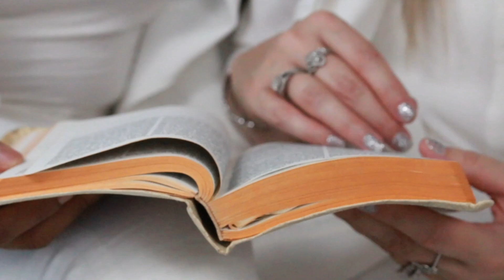Honoring the Winds of God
Trumpets of Tirzah is an international lifestyle and leadership academy for Christian women. We equip the daughters of the King for the purpose they've been created for. Earn your Certificate in Transformational Leadership

Dysfunction vs. healthy relationship - sometimes it's in the correction which can shift from one to the other. When we honor the Lord's ways, we get to receive His blessings. Listen to this episode on how to honor the winds of God in your life and embrace what the Lord has for you in this season.

Scriptures in this episode:
2 Corinthians 5: 5

Your support plants seeds and grows the Kingdom of God! We are a 501c3

Please consider our shop for your gift-giving needs. Each purchase helps us continue to spread the gospel all around the world

And take a look at how we are sharing the gospel through film

The chat is open during service so you can chat with the Tirzah Tribe and other regular attendees.

Trumpets of Tirzah is a Christian lifestyle and leadership academy for women that desire to pursue an authentic connection with the Lord and pursue the purpose He created them for. We also offer co-ed events and workshops.

We host in-person and virtual events. We are a community of women leaders with creative hearts desiring to follow the examples of Jesus above all else.

Shopping for Christian gifts?  Here's a link to discounted quality gifts

Check out our Awaken Art events - they are creative virtual retreats that we host every month and create with the Holy Spirit.

Engage daily with us!
Amazon Music.